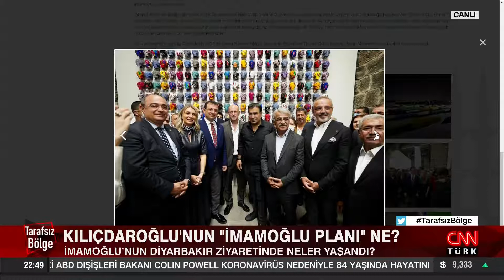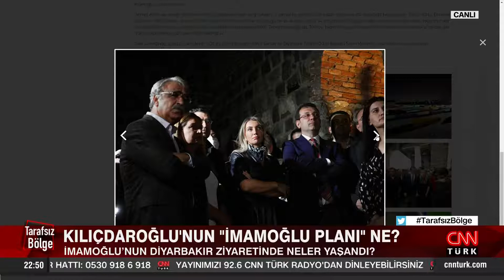Kemal Kılıçdaroğlu bürokratları çağrısı ne anlama geliyor? Uzman konuklardan dikkat çeken açıklama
Tarafsız Bölge; yine cesur, yine tartışmalı, yine çok konuşulacak… Ekrem İmamoğlu'nun Diyarbakır ziyaretinde neler yaşandı? CHP Ekrem İmamoğlu mitingini engelledi mi? CHP Kılıçdaroğlu mu diyor, İmamoğlu mu? Ekrem İmamoğlu cumhurbaşkanı adayı mı? Kılıçdaroğlu-İmamoğlu rekabeti mi? Ahmet Hakan sordu, Sanatçı-Yazar Bedri Baykam, Gazeteci Zafer Şahin, Kamuoyu Araştırmacısı Hakan Bayrakçı, Stratejik Politika Yönetim Uzmanı Zeki Çetin ve Gazeteci Turgay Güler yanıtladı.